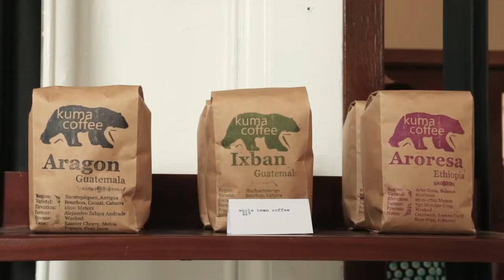Tacoma's Lift Bridge Coffee dedicated to delicious, hand-crafted coffee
Lift Bridge Coffee is a locally owned, downtown espresso and coffee bar located in Tacoma's historic Court House Square.